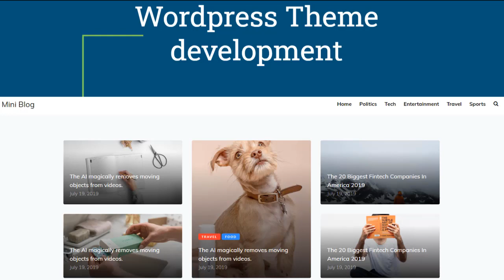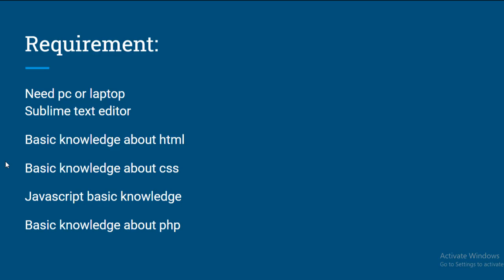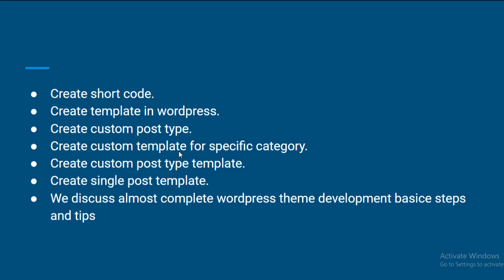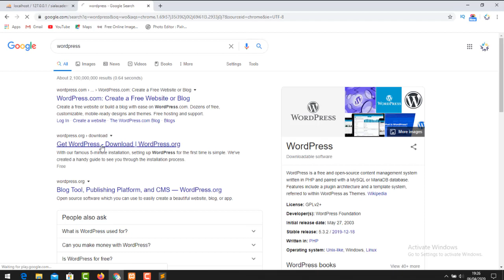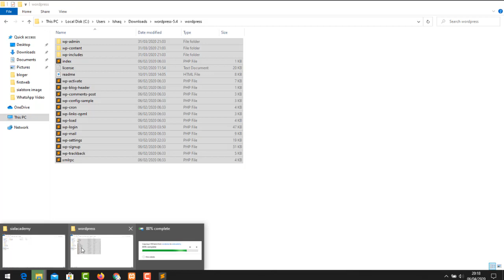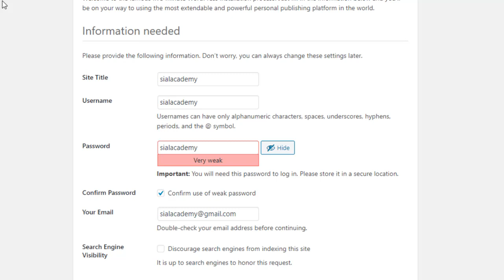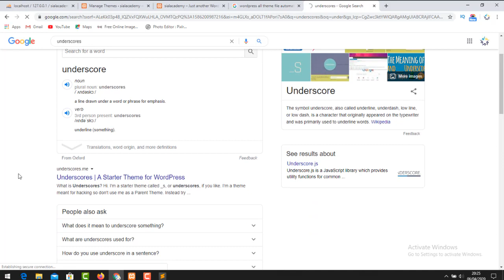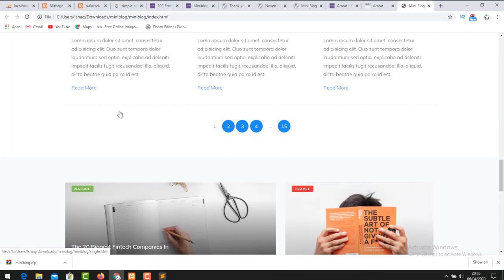wordpress theme development tutorial for beginners (urdu/Hindi)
OVERVIEW:
In this video sialacademy  have explained, How to Install Wordpress on local pc or liptop. Before starting anything please download wordpress setup latest version 5.4 from here:
hashtage